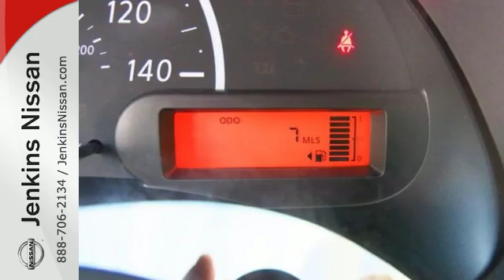New 2017 Nissan Versa Sedan Lakeland FL Tampa, FL 17V75 - SOLD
Year: 2017
Make: Nissan
Model: Versa Sedan
Trim: S Manual
Engine: 1.6 L 4 Cyl. Cyl.
Color: Gun Metallic
Stock #: 17V75
VIN: 3N1CN7AP7HL827868
This 2017 Nissan VERSA SEDAN S will sell fast!! *Bluetooth* Save money at the pumps knowing this Nissan gets 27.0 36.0 MPG *Please let us help you with Finding the ideal New, Preowned, or Certified vehicle, - Getting the best prices and incentives available and Explaining purchase, lease, and financing options.* *Jenkins Nissan prides itself in exceeding all customer expectations! The next step? Give us a call to confirm availability and schedule a hassle free test drive! We are located at: 4401 Lakeland Hills Blvd, Lakeland, FL 33805.* NEW NISSAN SAVINGS -MUST FINANCE w/NMAC OR LOSE $2000 of the New Car discounts. Online pricing includes $1000 October/November Retail Owner Communication. Please check with dealer to confirm your eligibility. Online discounts apply to retail purchase vehicles must be in stock LEASES may vary. OUT OF STATE pricing may vary due to rebate variances and will be assessed a convenience fee of $185 for title processing and tag work. Sales Tax Title License Fee Registration Fee Finance Charges and $799 Dealer Fee are additional to the advertised price. We make every effort to have accurate pricing but occasionally mistakes occur. Please call if you have any questions. Current pricing Valid through 11.30.16

Address:
401 State Rd 33 N